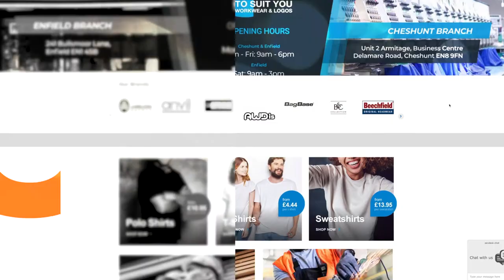Image to Suit You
Promo video for Image to Suit You
Image To Suit You LTD is a leading supplier of printed and embroidered clothing offering quality, flexibility and speed since 2007.
They specialise in corporate, leisurewear, promotional clothing and all types of Safety Workwear.